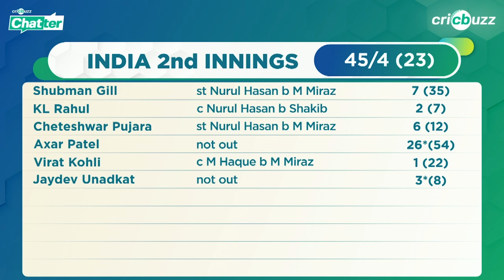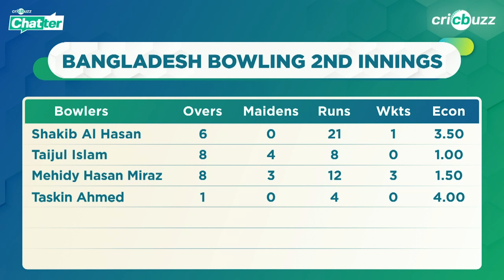Decoded: Could Gill, Pujara and Kohli have tackled Bangladesh spinners better?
India lost all four wickets to spin during the 2nd innings on Day 3. What could they have done to counter Bangladesh's spinners? Dinesh Karthik shares his thoughts, on Cricbuzz Chatter